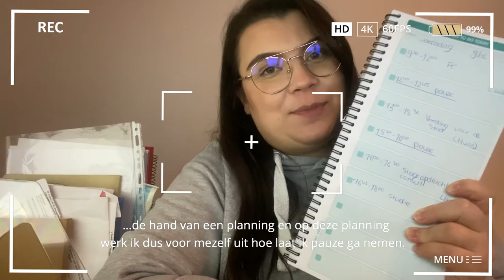Docent Betul geeft een inkijkje in haar corona werkplek - HvA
Betul Yildrim is trainee docent bij de opleiding Voeding & Diëtetiek en heeft, net als iedere docent en student, te maken met de lockdown als gevolg van de coronapandemie. Betul geeft een inkijkje van in haar leven als docent en hoe zij vanuit huis onderwijs geeft.